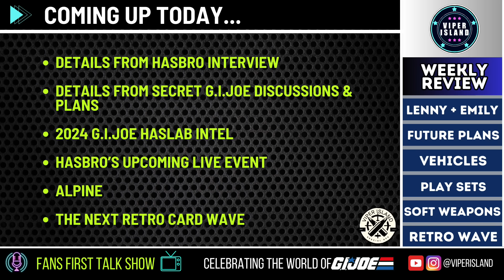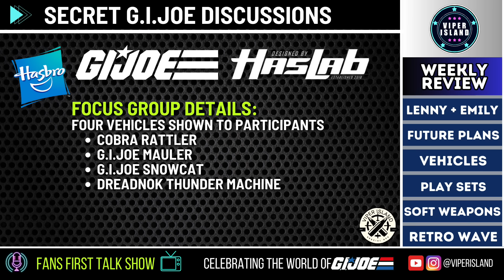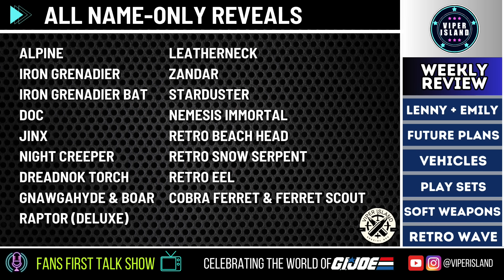NEW G.I.JOE Classified Updates From Hasbro Team | Secret Details of 2024 G.I.JOE HasLab Plans!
New details from a recent interview with Lenny & Emily from the Hasbro team! Plus secret details of 2024 plans for the G.I.JOE HasLab!
Share your own reaction and thoughts in the comments section!

Credit:
Hasbro
Dan Who Reviews
3DJoes
Roenin's Doodles

Fans First Talk Show | Viper Island